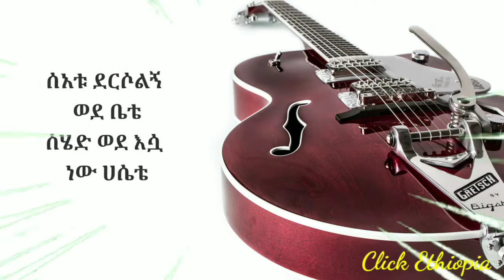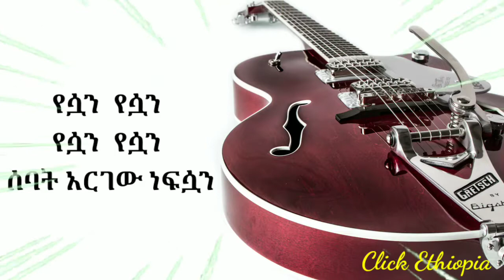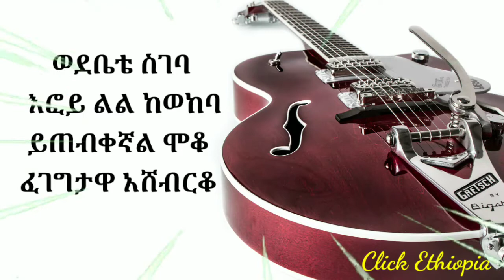Zerubabel Molla Sebat Argew || ዘሩባቤል ሞላ ሰባት አርገው ነፍሷን || Ethiopian Music Lyrics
ስለተከታተሉን እናመሰግናለን ቻናላችን የተለያዩ አዝናኝ አስገራሚና አስተማሪ ቪዲዮዎች የሚቀርቡበት ነው